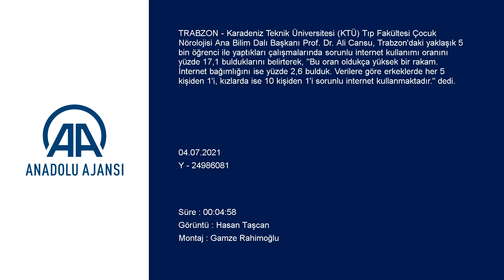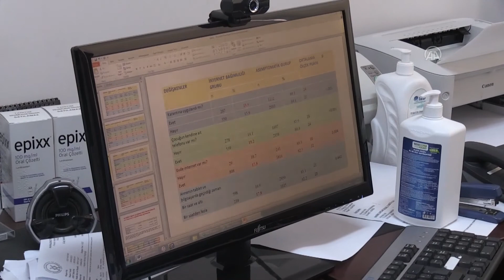KTÜ'lü Prof Dr Cansu'dan sorunlu internet kullanımı ve internet bağımlılığı araştırması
Karadeniz Teknik Üniversitesi (KTÜ) Tıp Fakültesi Çocuk Nörolojisi Ana Bilim Dalı Başkanı Prof. Dr. Ali Cansu, Trabzon'daki yaklaşık 5 bin öğrenci ile yaptıkları çalışmalarında sorunlu internet kullanımı oranını yüzde 17,1 bulduklarını belirterek, "Bu oran oldukça yüksek bir rakam. İnternet bağımlığını ise yüzde 2,6 bulduk. Verilere göre erkeklerde her 5 kişiden 1'i, kızlarda ise 10 kişiden 1'i sorunlu internet kullanmaktadır." dedi.